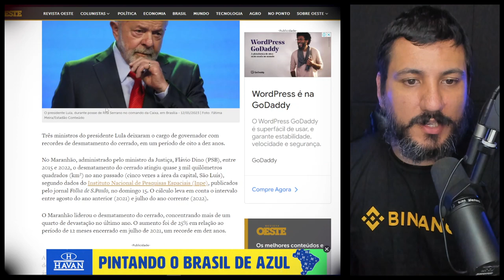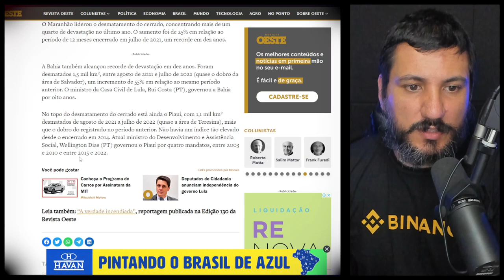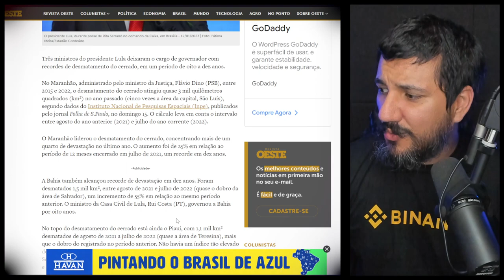Os ministros de Lula recordistas em desmatamento